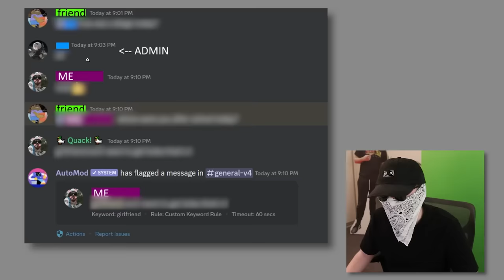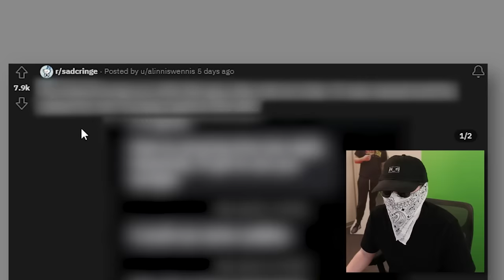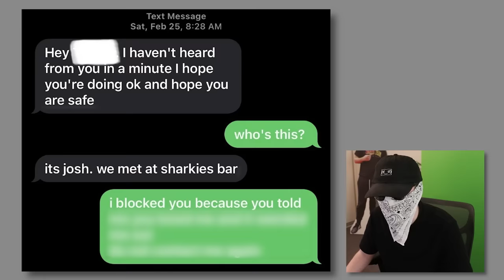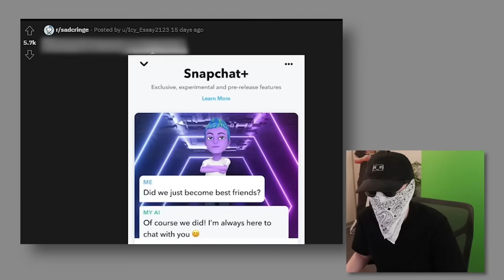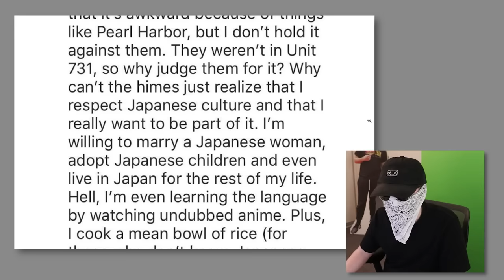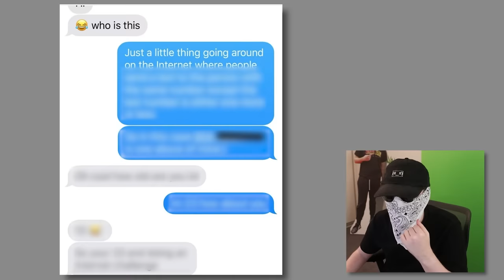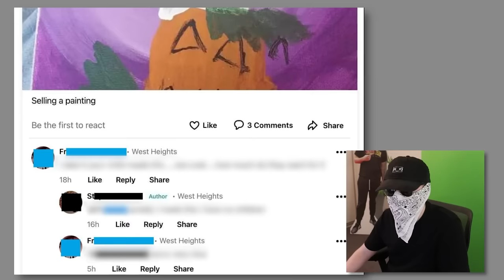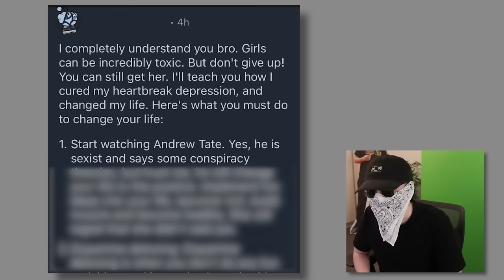Heartbreaking Cringe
Today we react to some very sad cringe from r/sadcringe